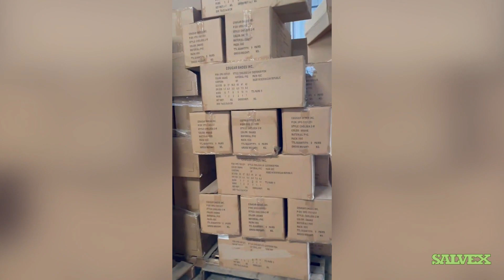Virtual Product Inspection at Salvex - Cougar Women's Chelsea Boots (4,000 Pairs)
Welcome to Salvex's virtual product inspection! In this video, we'll be showcasing our Cougar Women's Chelsea Boots (4,000 Pairs) and giving you a detailed look at it. Our expert team will guide you through the inspection process, highlighting the product's condition and any potential issues.

Salvex is currently collecting bids for this Cougar Women's Chelsea Boots (4,000 Pairs).

Please click the link below for more details and place your bid.